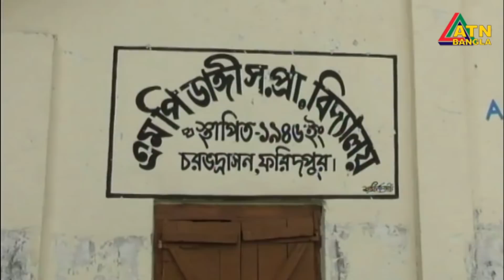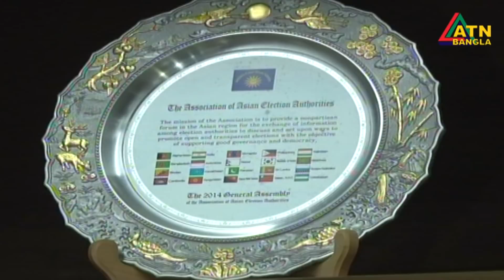এখনই ফিরে যাচ্ছে না রোহিঙ্গারা | পাবনায় সাংবাদিক সুবর্ণা হত্যা মামলায় একজন আটক | ATN Bangla Official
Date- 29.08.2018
News Presented by- Moonmoon Hauq